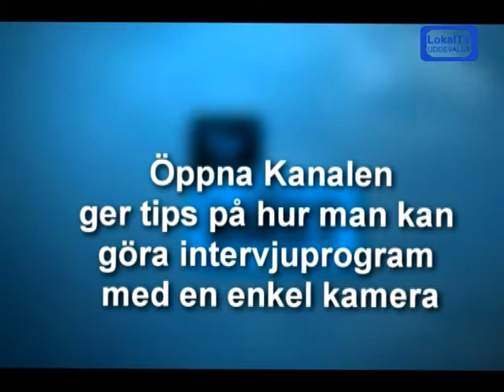Lokal-tv. Öppna Kanalen. Hur man gör lokal-tv program på ett lätt sätt. RÖK. 2011. - LTVU.SE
Lokal-tv. Öppna Kanalen. Info om hur man på ganska enkla sätt kan göra program för att sända i denna sorts ideella tv-kanal. "RÖK" möte 2011.  - LTVU.SE